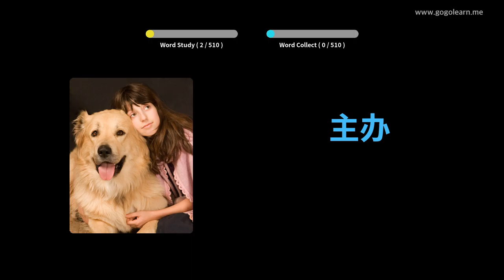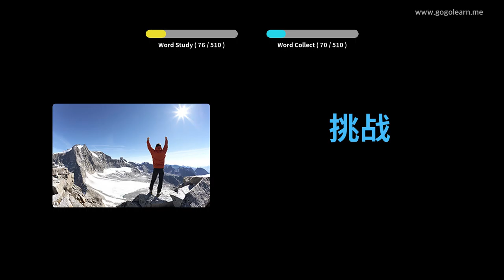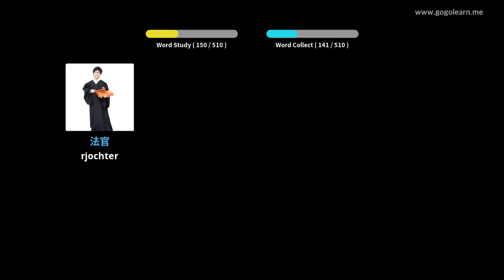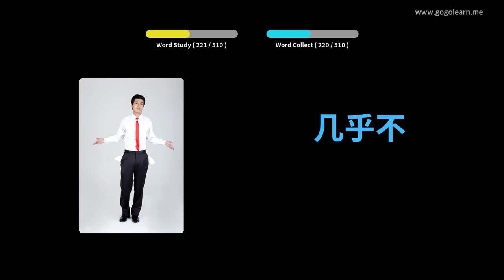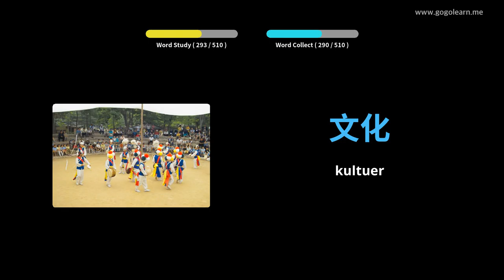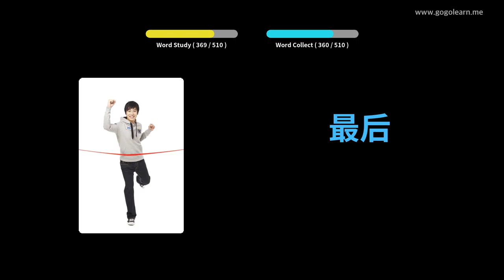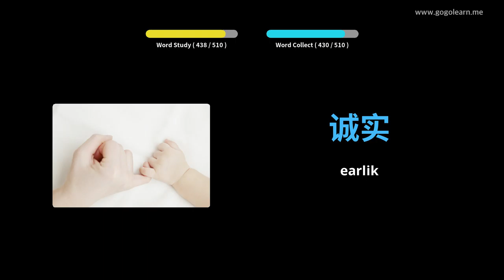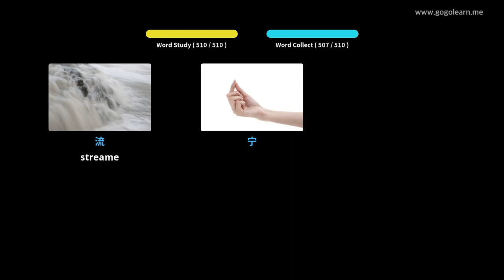Sineesk Wurdskat Basis fuortset skoalle | Golearn